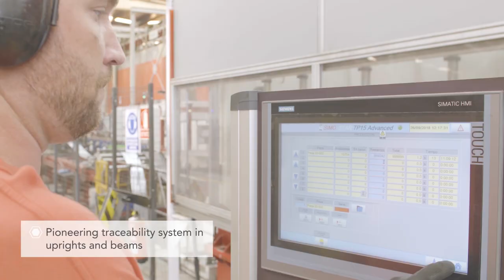How we manufacture our storage systems? AR Racking - Production Centre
AR Racking supplies industrial storage solutions at international level and is growing rapidly, with major projects completed all over the world, and a commercial presence in more than 60 countries, and head office in Bizkaia (Spain).

The company offers a wide range of high quality solutions to the market, the result of constant technological development materialized at a completely automated production plant, located in Tudela (Navarra), and its own R&D&I technological center at the Bizkaia Technology Park. A specialized service that covers all the installation phases is also included.

100% AUTOMATED PRODUCTION CENTER

AR has a production center of 35000 m2 located in Tudela, Navarra.

This factory boasts cutting-edge technology with completely automated processes, controlled and managed through a state-of-the-art computer system.

Its highly qualified human team is complemented by automated facilities fitted with state-of-the-art equipment: profile roll forming line machines with continuous cutting process and laser measurement control, welding centers, automated painting and packaging processes.

These quality standards allow AR Racking to offer a comprehensive 5-year guarantee against all manufacturing faults or non-visible defects in its products. Since the beginning of operations, AR Racking has been awarded prestigious certificates in terms of the environment, quality, and operational safety. AR Racking has also demonstrated compliance with those European regulations governing the sector, and is a member of its reference associations.